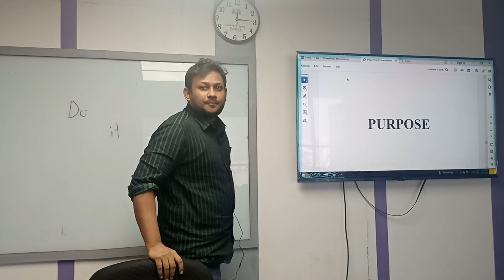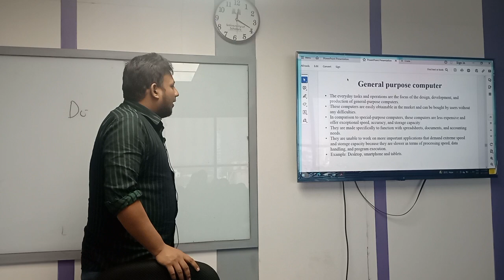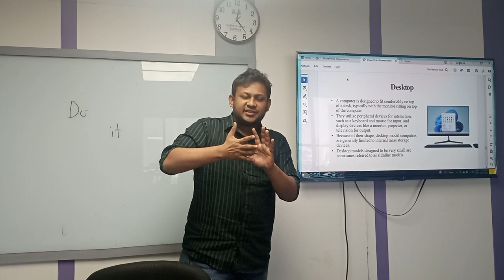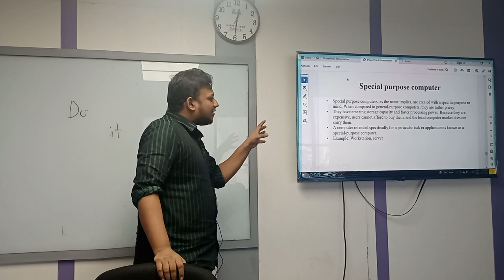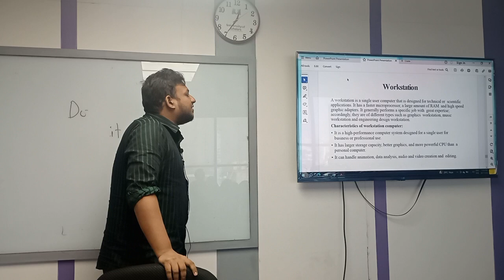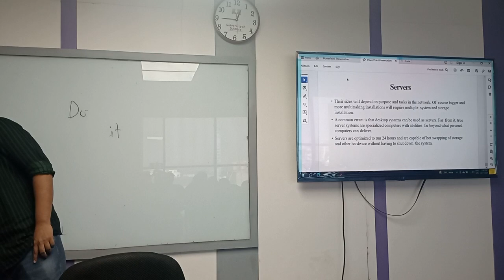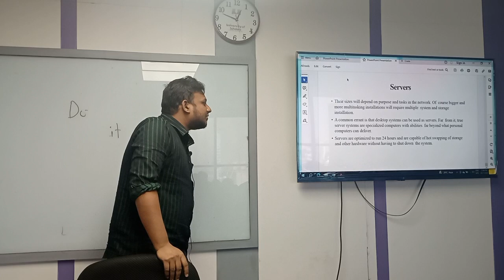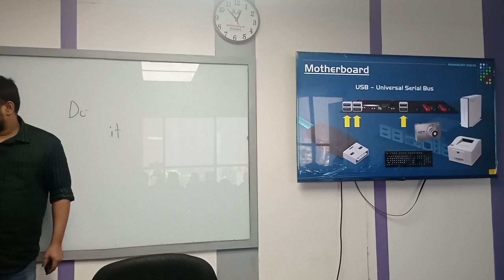Fundamental of Computer | Lecture-11| BBA | RBS | University of Scholars